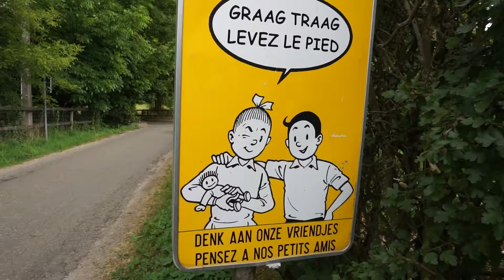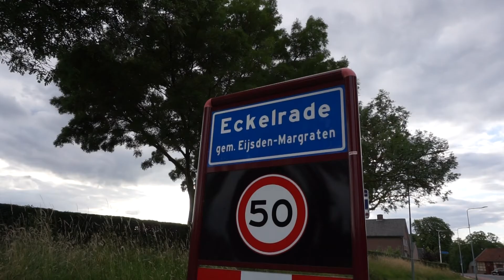DE Heeg Eckelrade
(Vitschen Schoppemerheide Bergenhuizen Banholt Herkenrade Eckelrade)